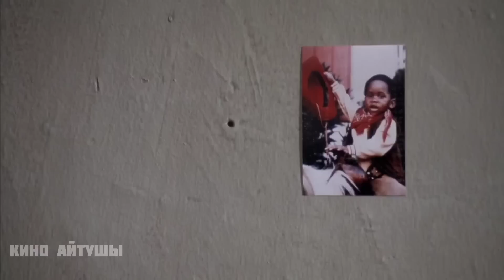ГЕТТО Бандиті өзінің 10-жасар ұлына Районда авторитет болуды үйретуде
Фильм 1980 жылдағы Американы көрсетуден бастау алады. Нағыз гангстерлердің дәуірі жүріп тұрған кез. Кішкентайынан қылмыс әлемінде өскен Бобби жасөспірімдерге арналған колоннадан босатылады. Оны күтіп алуға бірнеше достары келеді. Джимми бостандыққа шыққанына өте разы, тіпті кетер алдын полицейге пиво шашып мазақ қылып кетеді.